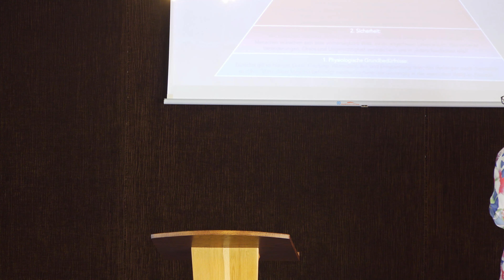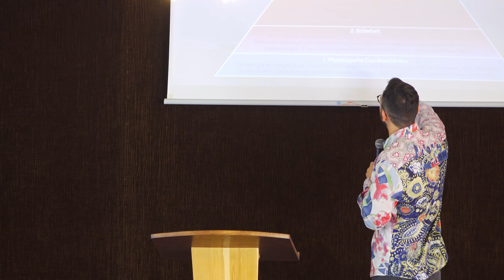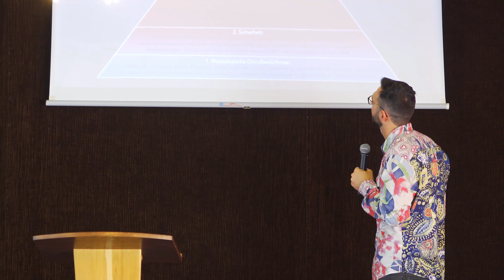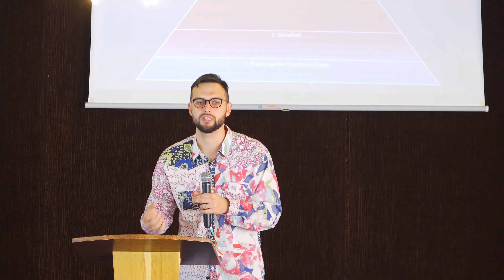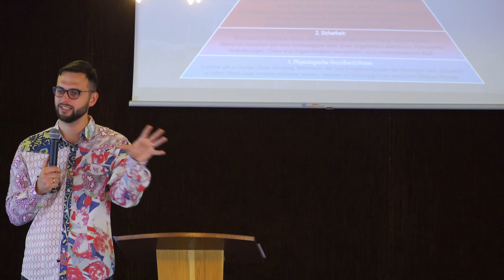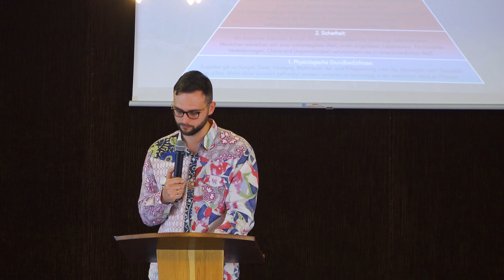Durstig nach Leben - Жажда жизни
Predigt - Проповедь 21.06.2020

Christliche Gemeinde Lebendiges Wort e.V. - Христианская община Живое Слово